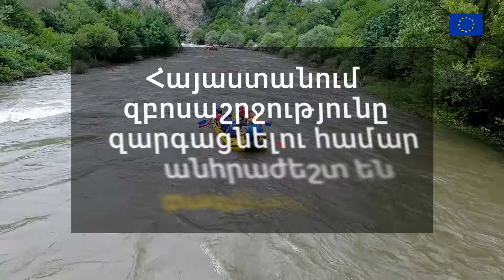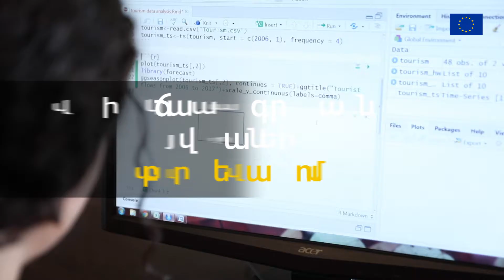YES Armenia | Tourism | Consultancy and Production | Deem Communications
What can youth change? The World!

While consulting the EU-funded Project called YESArmenia, the DEEM Comms professionals created a series of testimonials and report films to highlight the successful human stories of the participants of the program. In this video content, the Tourism strategic projects are featured.

The film was mostly used as video content for social media and website of the EU Delegation to Armenia as well as other stakeholders.

Join our vibrant community for exclusive content and updates! Don’t miss out, join now!🧡